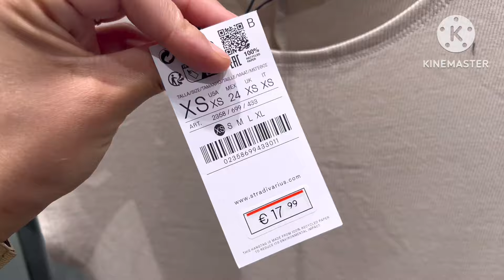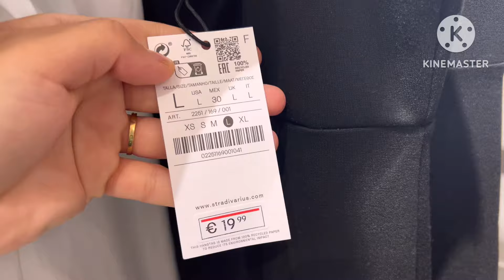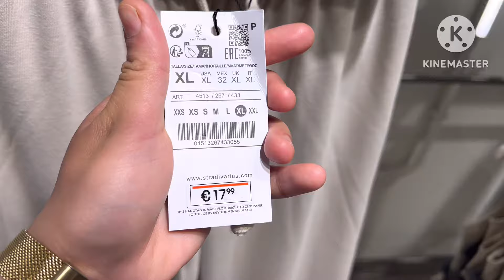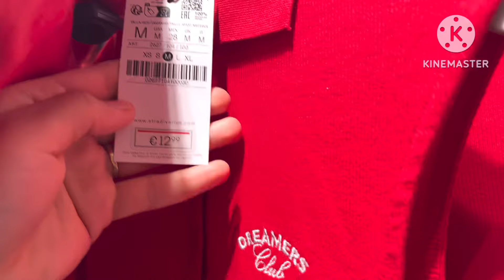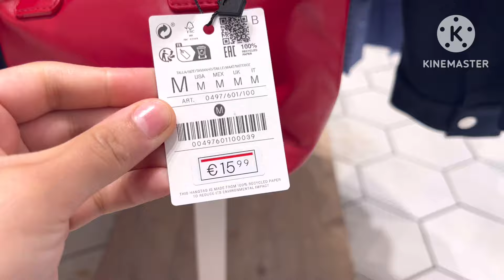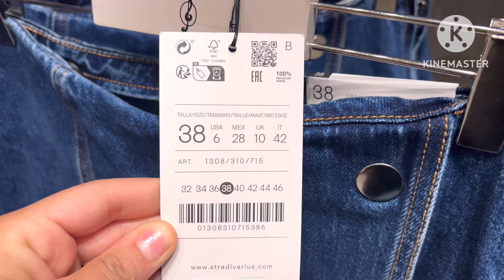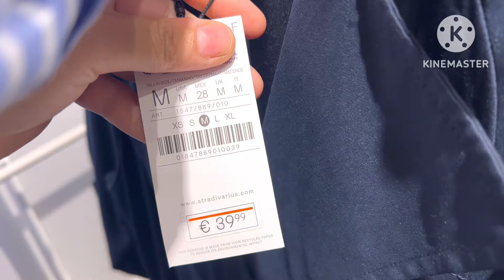NOVEDADES STRADIVARIUS😍❤️NUEVA COLECCIÓN ROPA PRIMAVERA-VERANO ABRIL 2024/STRADIVARIUS WOMEN’S NEW